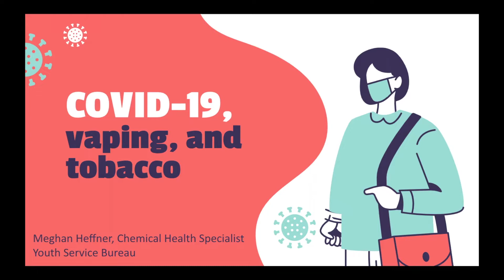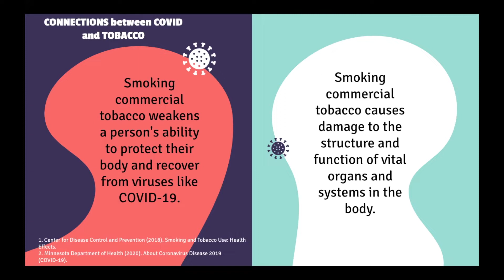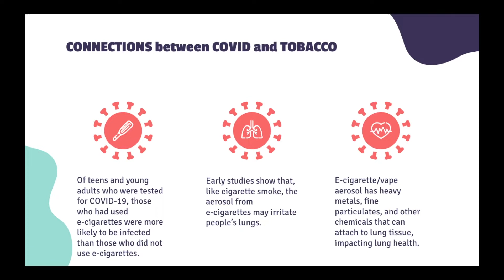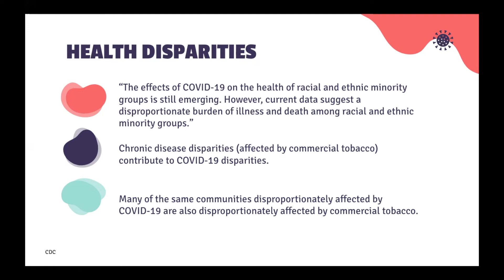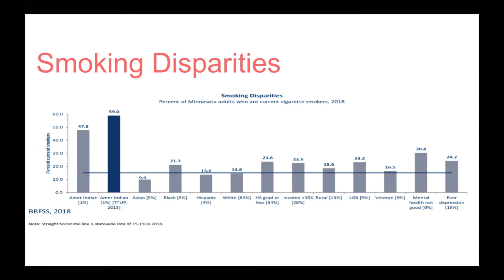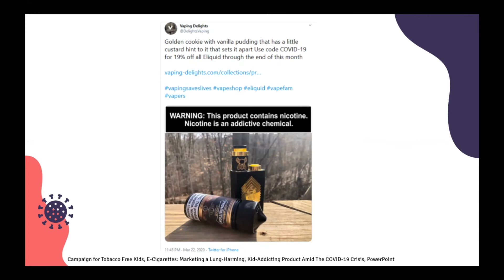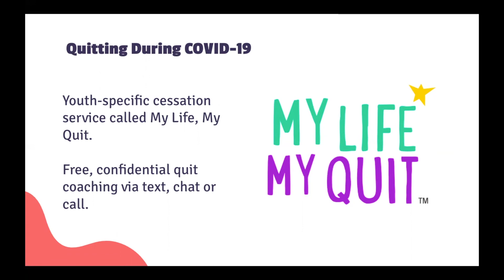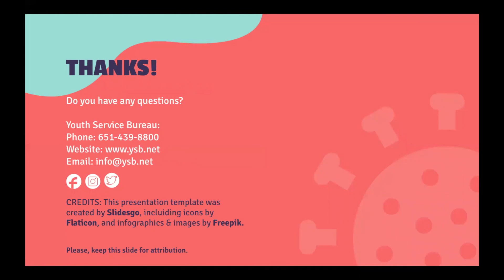COVID-19, Vaping and Tobacco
This presentation covers the connections between smoking, vaping, lung health and COVID-19. It explains how using tobacco products may increase the likelihood of contracting COVID-19 as well as intensified COVID-19 symptoms. The presentation gives an overview of health disparities related to commercial tobacco use and how they overlap with health disparities related to COVID-19. It also covers some of the ways that the tobacco industry has exploited the pandemic to sell their products.